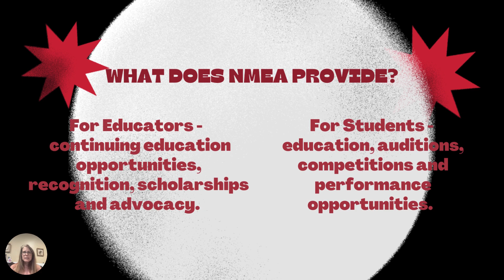2024 Arts Exchange - Nebraska Music Education Association